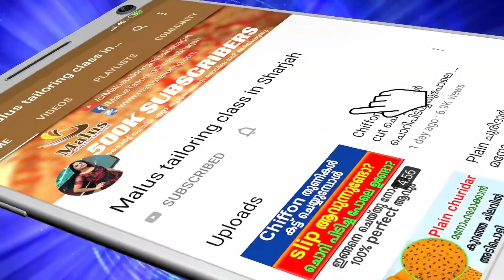പഴയ സാരി ഉണ്ടോ അടിപൊളി കിടക്ക ഉണ്ടാക്കാം 5 മിനിറ്റിൽ | Convert Old Saree into Mattress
Old saree convert to mattress
Reuse old saree